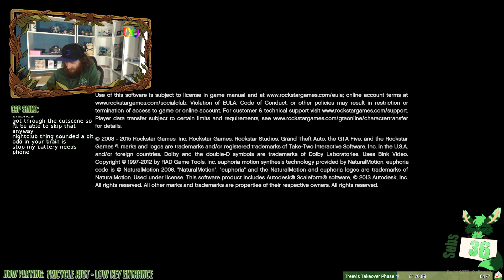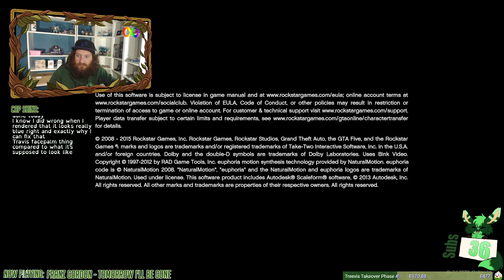Community Chosen Chaos Can Cause Cheerfulness! (25/08/2021)